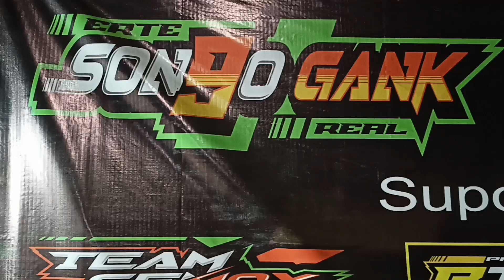BRD Audio Ft Erte Songo Gank, Karnaval Sukorejo, Tirtoyudo